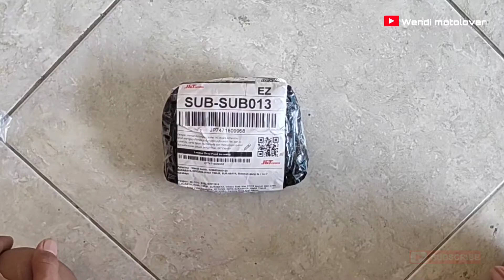Parfum mobil aroma kopi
Review kekurangan dan kelebihan parfum mobil aroma kopi bentuk cair dibandingkan bentuk biji kopi.